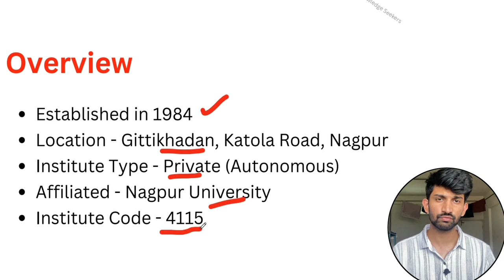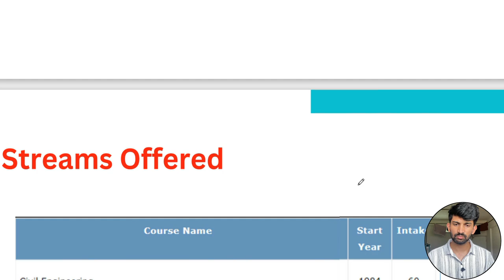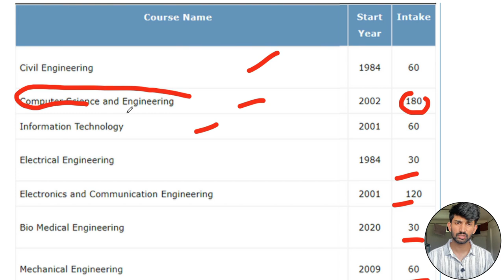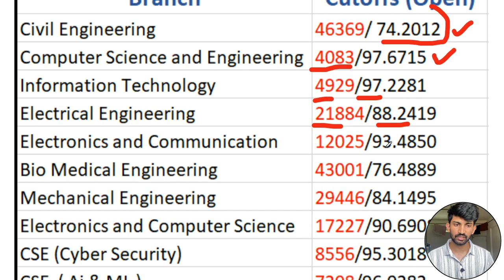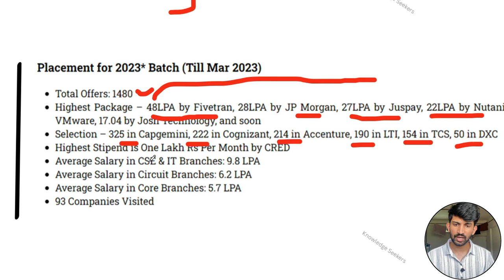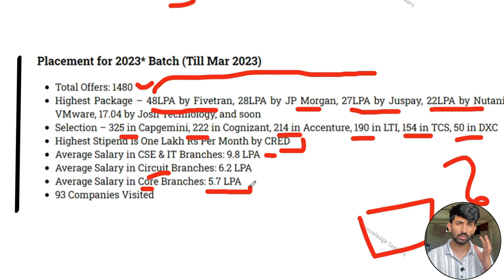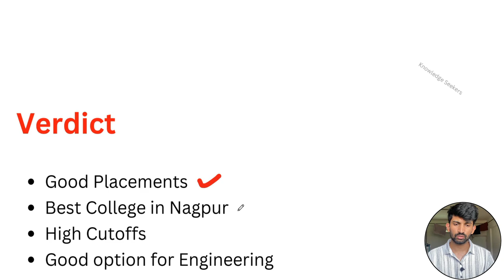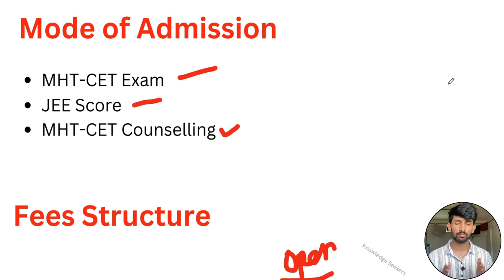RCOEM College Review 2023 | Ramdeobaba College of Engineering Nagpur Review 2023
To ask Any Question